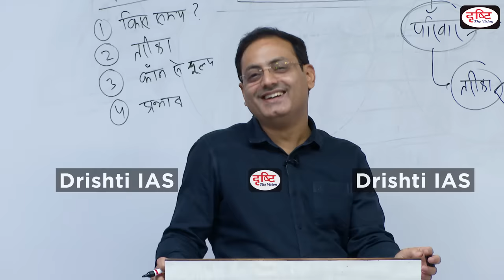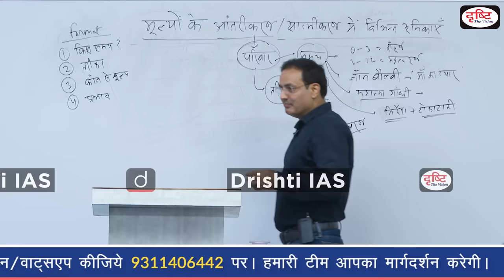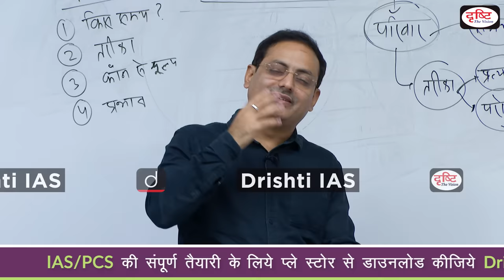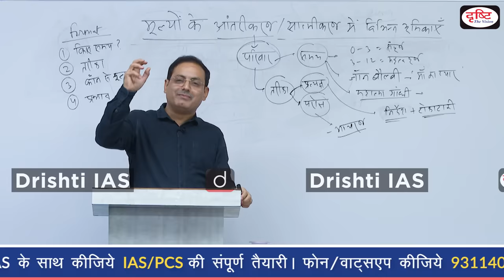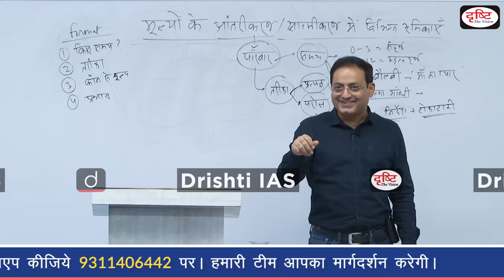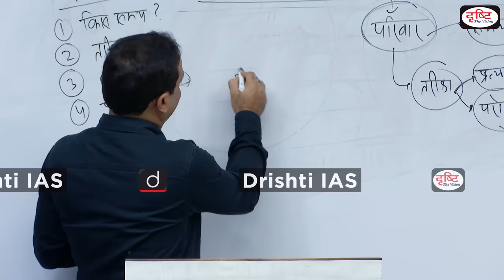How Children Learn? Child Psychology. Interesting Moments by Dr. Vikas Divyakirti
प्रिय व्यूअर्स,

Interesting Moments सीरीज़ की यह वीडियो क्लिप डॉ. विकास दिव्यकीर्ति सर की एथिक्स क्लास की है। इस वीडियो में सर बच्चों के सीखने की प्रक्रिया पर चर्चा कर रहे हैं। व्यावहारिक उदाहरणों के माध्यम से सर बता रहे हैं कि व्यवहार और निर्देशन के प्रति बच्चे किस प्रकार की अनुक्रिया दिखाते हैं। साथ ही इससे संबंधित मनोवैज्ञानिकों के हवाले से इसकी सैद्धांतिकी भी स्पष्ट की गई है।

बता दें कि Interesting Moments की इस सीरीज़ में हम डॉ. विकास दिव्यकीर्ति की हिंदी साहित्य, एथिक्स और निबंध की क्लासेज़ की छोटी-छोटी वीडियो क्लिप्स साझा कर रहे हैं। इन वीडियोज़ से आप यह सीख पाएंगे कि कैसे कठिन से कठिन बातों को भी आसानी से सीखा जा सकता है। सर के पढ़ाने का रोचक तरीका सहज ही विषय के प्रति रुचि जगा देता है। जब आप इनसे गुजरेंगे तो इस बात को महसूस कर सकेंगे। इसमें मोटिवेशन, हास्य विनोद तथा जीवन से जुड़ी कुछ महत्त्वपूर्ण बातें होती हैं।

1. Videos by Dr. Vikas Divyakriti To

2. Concept Talk- By Dr. Vikas Divyakirti

6. To The Point- Special

8. UPSC PT Prelims Practice Quiz